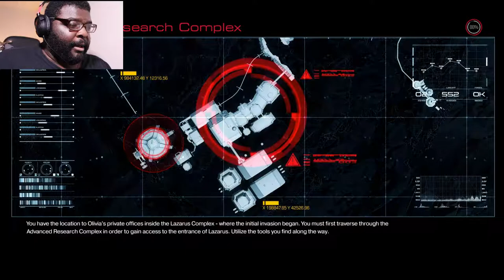Shooty Shooty Bang Bang! | Doom Part 6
That was in fact NOT Master Chief lol